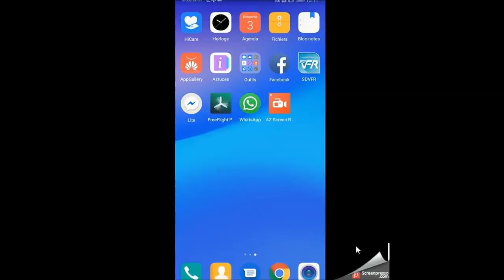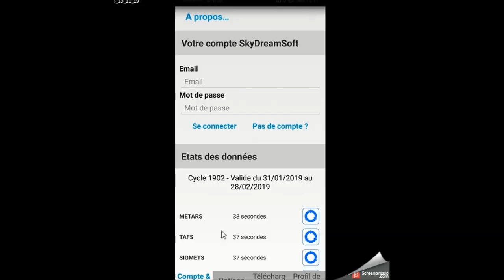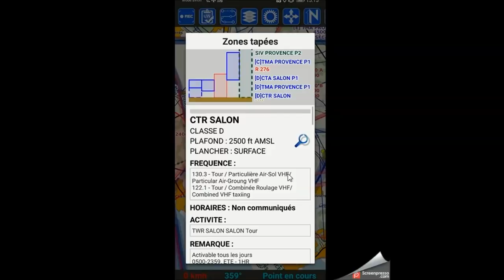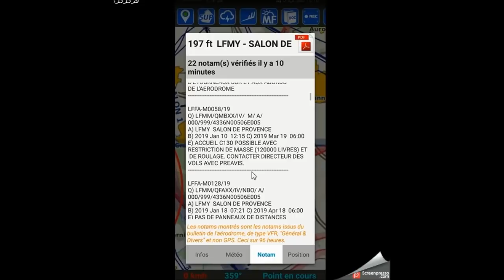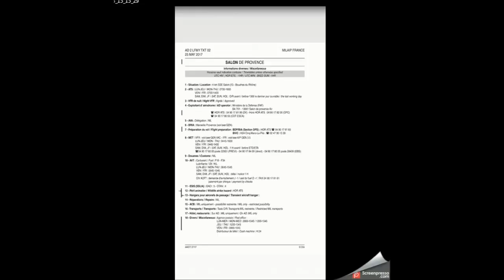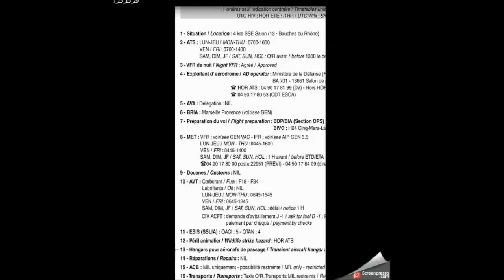SDVFR - Espaces Aériens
Mieux identifier les espaces aériens pour les dronistes  professionnels et loisirs afin de contacter le bon interlocuteur, facilitez vous la préparation de la mission/prestation.
Plateforme E-Formation Elearning formation drone théorique DGAC

Contactez nous pour profiter d'un pack contenant :
- Un compte drone-exam + coaching personel
- 22h de cours en ligne
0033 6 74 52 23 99

L'Equipe Drone Théorie

Révision , E Learning Drone , drone professionnel , cours en ligne

Drone Reglementation DGAC SDVFR SD VFR